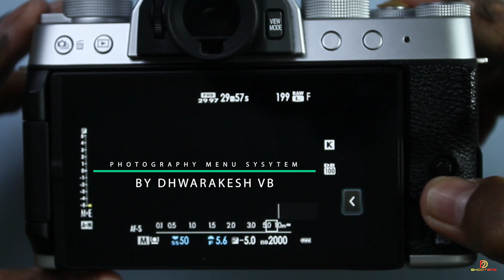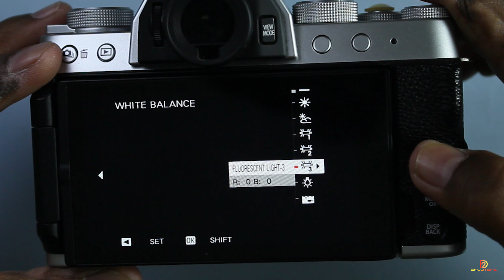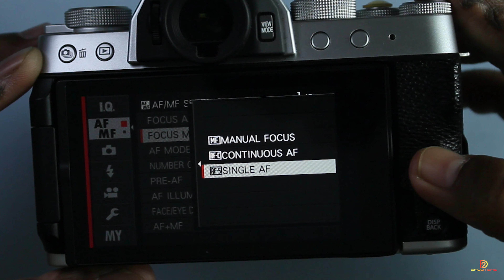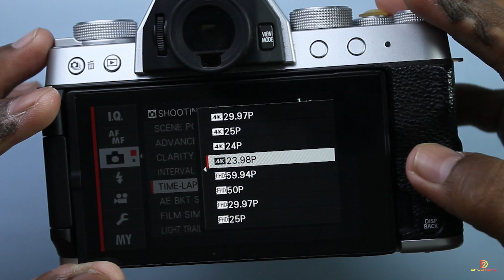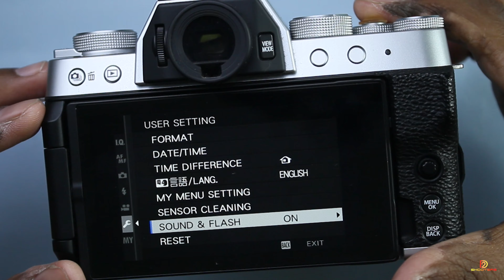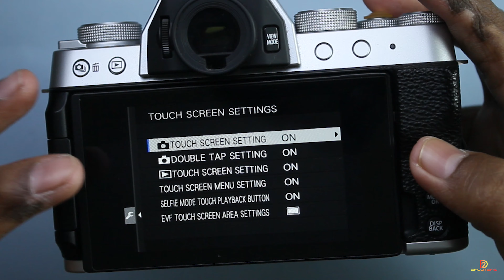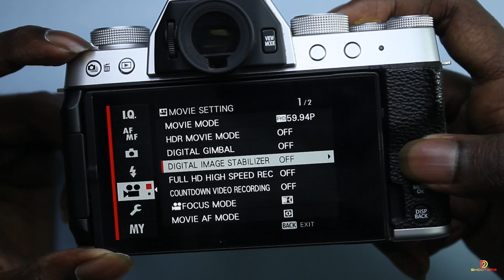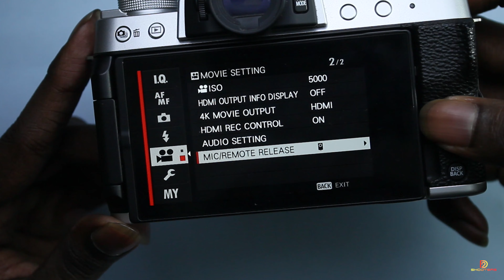FUJIFILM X-T200 MENU SYSTEM || EXPLAINED COMPLETE MENU SYSTEM || FUJIFILM MIRRORLESS CAMERA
Fujifilm x-t200 overview
This video is all about the complete guide to the fujifilm X-T200 camera menu system. Both photography menu system and videography menu system is explained in the video.

Gears used
Camera used for recording : Canon EOS 1300d
Tripod : DIGITREK DTR 250 BH
Laptop : HP pavilion gaming and Dell G5
Main camera : Fujifilm X-T200

Time Strap
00:00 Into
00:48 Photography menu system
08:02 Videography menu system
10:07 End card